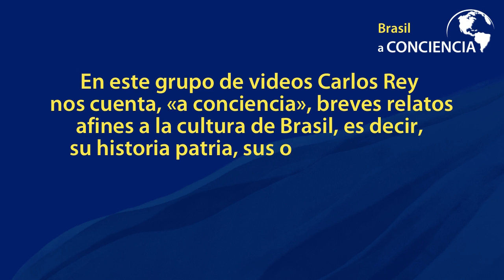Brasil a Conciencia